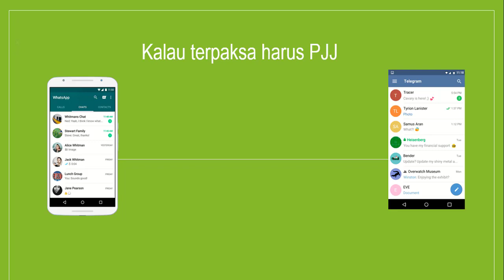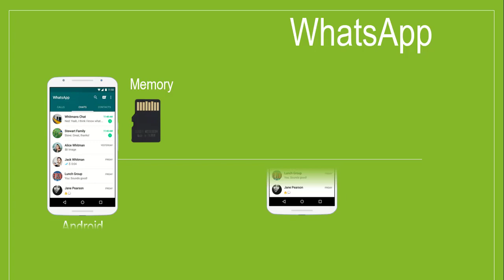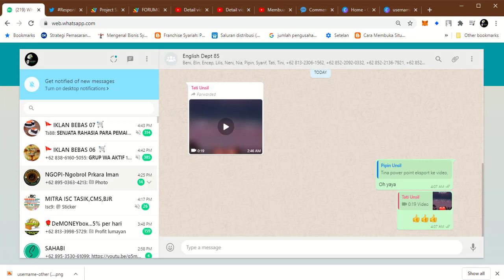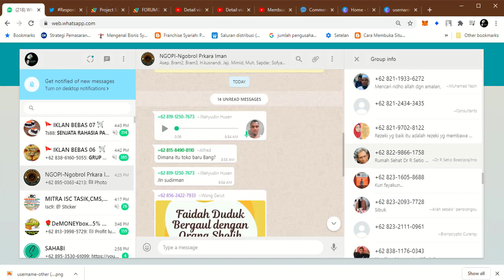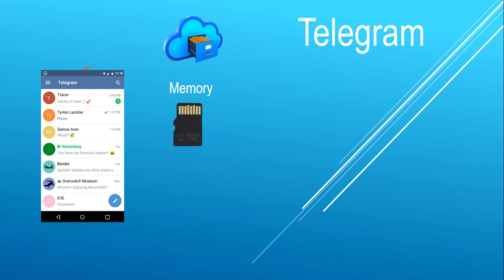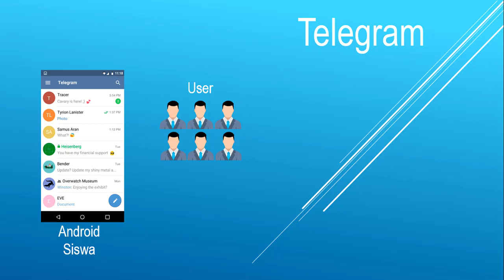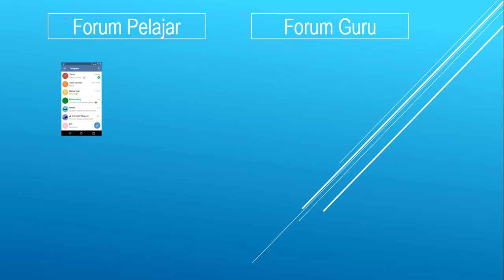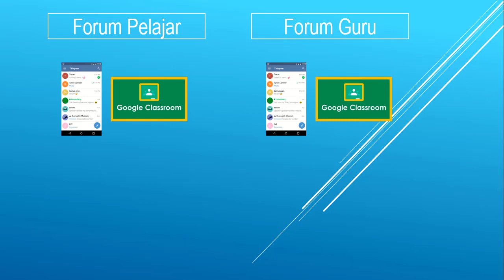UNTUK PJJ: Telegram Lebih Aman & Memadai Dibandingkan WhatsApp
Training telegram gratis untuk para guru dan masyarkat umum. Peserta akan mendapatkan sertifikat elektronik sebagai kenang-kenangan